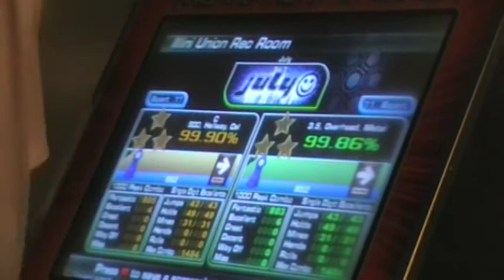Rynker Vs. the World SemiFinals - Aoreo vs. Captain Black - July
Left: Aoreo
Right: Captain Black